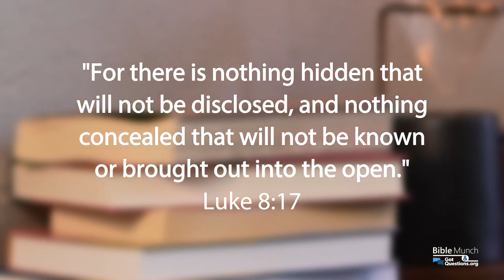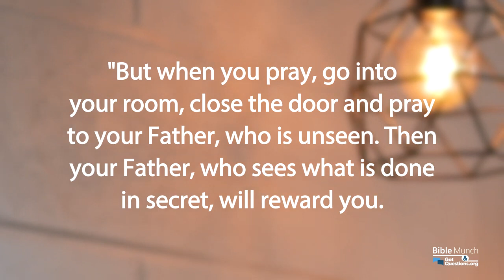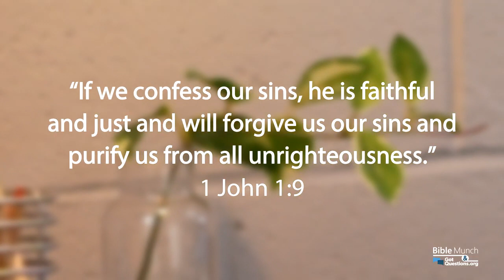How Does My Personal, Private Sin Affect Others - GotQuestions org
2048 views on Got Questions.org (NSK)